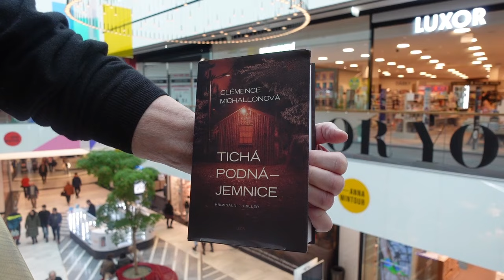Rudolf Červenka - Knihy jsou naši živí poslové 10